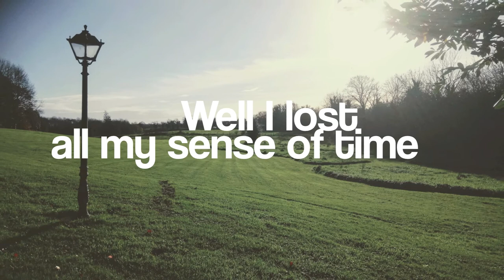Hail (The Love) - Patrick Hamilton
Just something that originated on my Garageband app one day. EDM/ Trance-type music is not really my area of expertise but I thought 'Why not give it a go?' Photography by me.